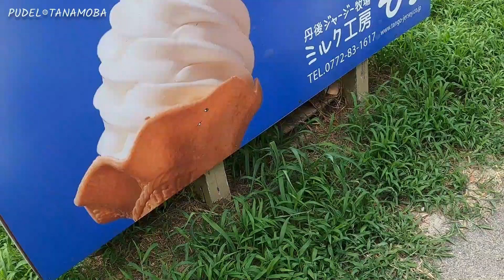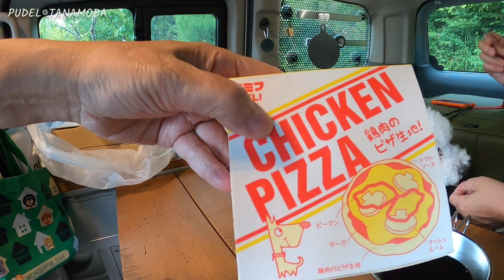京丹後日帰りピザを食べる車旅・丹後ジャージー牧場ミルク工房そら・丹後海と星の見える丘公園 ◍ NV200キャンピングカー【わんことくるま旅】Kyotango day trip by camper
８月初旬、真夏の京丹後日帰り「わんことくるま旅」。
目的地だった久美浜「丹後ジャージー牧場 ミルク工房そら」から、ピザをもとめて丹後半島「丹後  海と星の見える丘公園」まで、RIWでドライブを楽しみました。

PUDEL TANAMOBA（メインチャンネル）普段使いのキャンピングカーと犬のいる暮らし

◍ オリジナルBGM by Moba

In early August, a day trip to Kyotango in the midsummer "Dog and Car Trip".
From our destination in Kumihama, “Tango Jersey Ranch Milk Kobo Sora,” we drove to Tango Peninsula, “Tango Umi to Hoshi no Mieru Oka Park,” in search of pizza.

◍ Original BGM by Moba